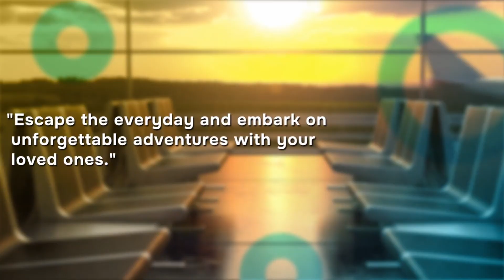LANA Literary Festival Concludes, Looking Ahead to the Next Edition.